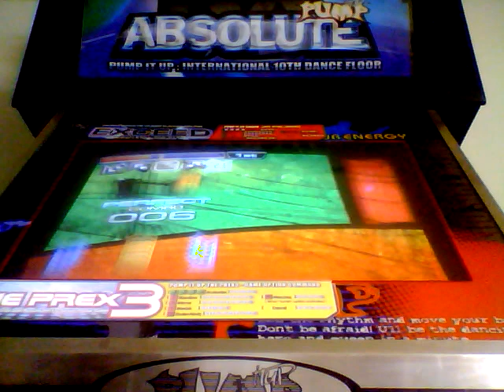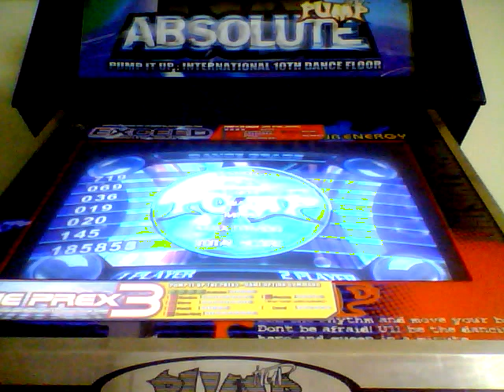Bubu - Caprice of the otada Single Another 18 CZ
Todo el tiempo que estubo este another y yo apenas lo jugue